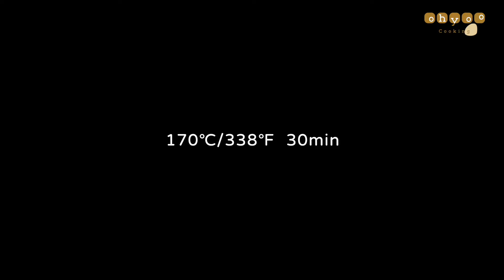Engadiner Nusstorte Recipe｜Ohyoo Cooking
[Recipe: Mold Diameter 15cm]
Unsalted Butter···75g
Sugar···58g
Whole Egg···33g
Almond Flour···30g
Cake Flour···155g

Sugar···75g
Corn Syrup···30g
Whipping Cream···40g
Unsalted Butter···68g
Roasted Walnuts···90g

[Baking Time]
170℃/338℉-30 minutes

1. Start by making the tart crust. Mix the softened unsalted butter with icing sugar until well combined, then gradually add the eggs, mixing well.
2. Add almond flour and sifted cake flour, mix into a dough, roll it out on parchment paper to 3mm thickness, refrigerate for an hour to relax, then line the mold with it and set aside.
3. To make the caramel walnut nougat, pour granulated sugar into a pot and cook until it turns caramel color, then turn off the heat. Heat whipping cream and corn syrup in advance, pour into the pot, and mix well.
4. Add unsalted butter and stir until emulsified, add walnuts, then heat again to 108℃/ 226℉ and turn off the heat, let cool completely.
5. Pour the cooled walnut nougat into the tart mold, spread it out, cover with a piece of tart dough, brush with egg wash, and bake.
6. After baking, let it cool completely, then cut into pieces and serve, finished!